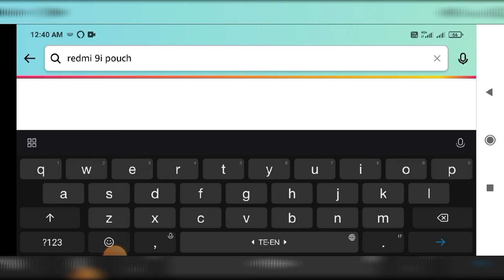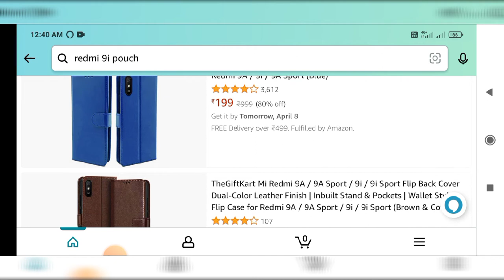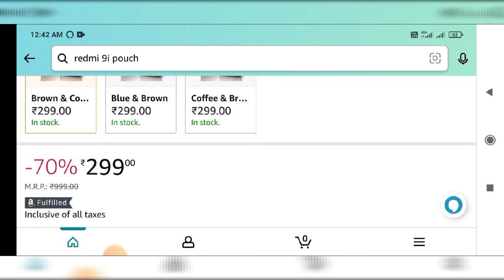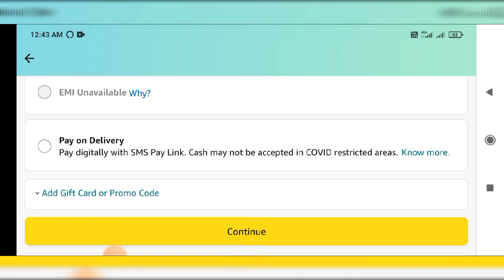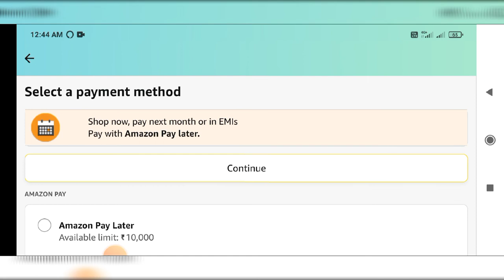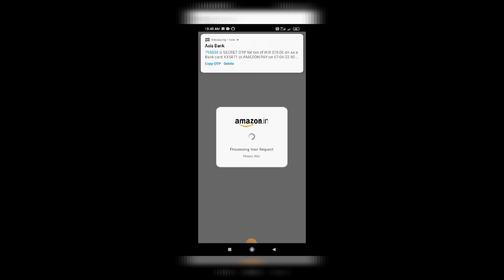How to order items in amazon telugu| Amazon Products Order In Telugu| How to Book Products Amazon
Hi all,
Easy way to Order Products In Amazon
How to But Products In Amazon
How to Purchase Products In Amazon
Amazon Online Shopping
How to Order Mobile In Amazon Telugu